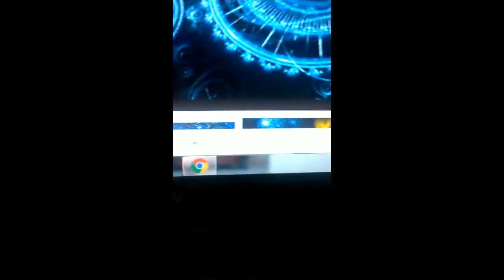Duc n Murty Ep1 A Faild Time Travel Ft Geezer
Duc u stink